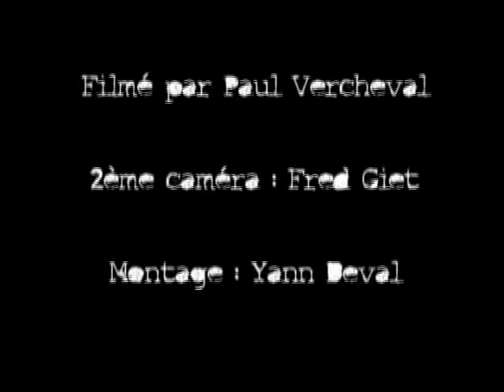Jack Balance Performance in Ostende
Images of Julien Friedler's Jack Balance Performance, in Ostende (Belgium), August 2007, featuring ten clones of the clown Jack Balance, a beach cabin, a bottle, the beach, the sun, the sea and the questionnaire of the "Around the Boz In 80 Years" art project.